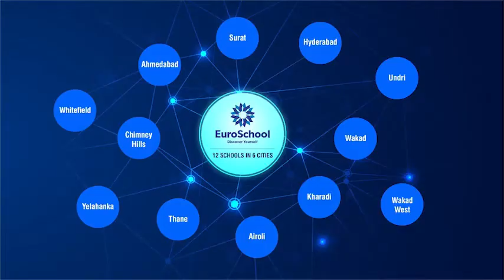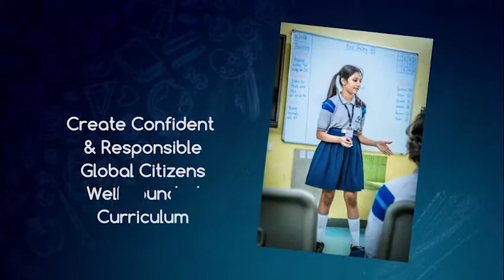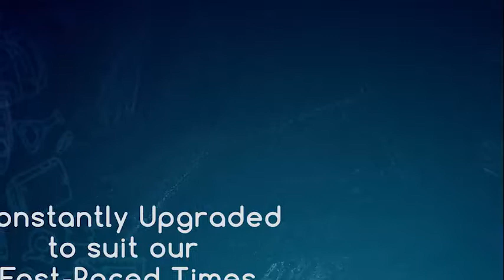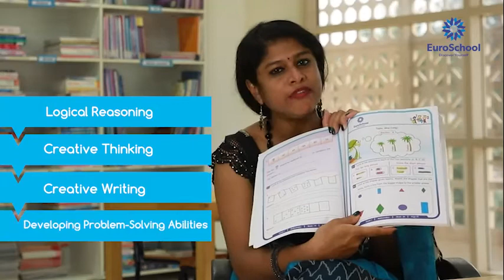School Counselling Video - Wakad (CBSE) Euroschool